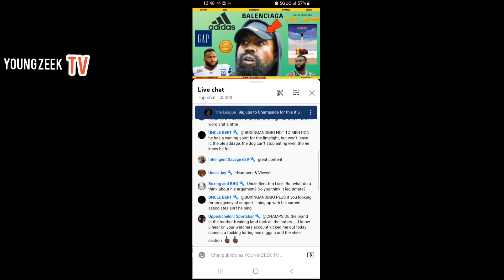Kanye West and interviewer get into a heated conversation about apology